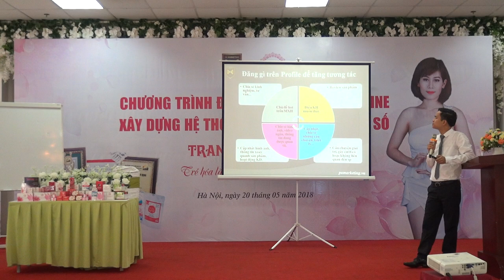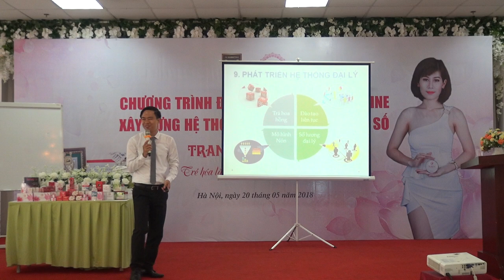[PA Marketing] Xây dựng đội nhóm và Bùng nổ doanh số bán hàng P19